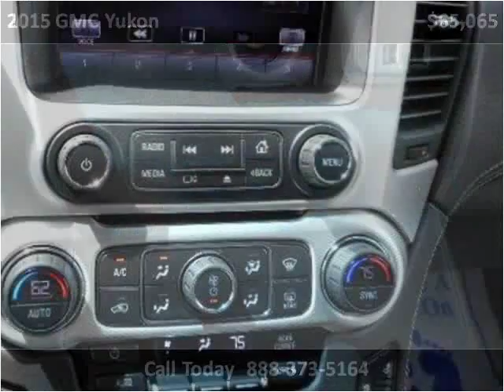2015 GMC Yukon New Cars Tullahoma -- Winchester TN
This 2015 GMC Yukon is available from Russell Barnett Automotive Family.